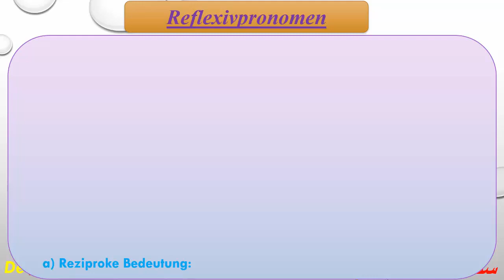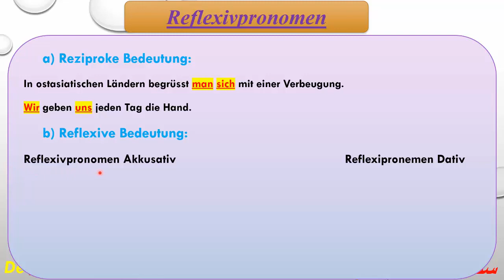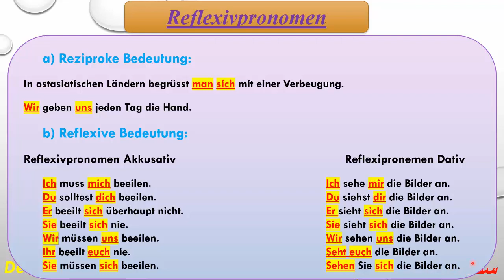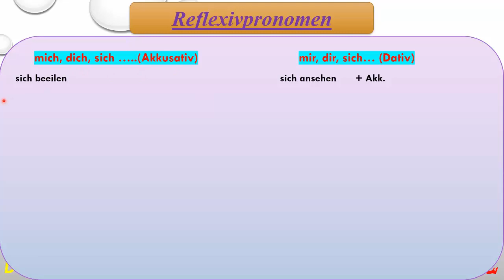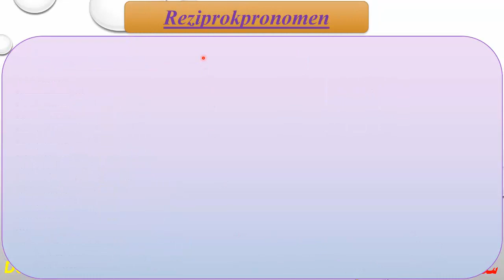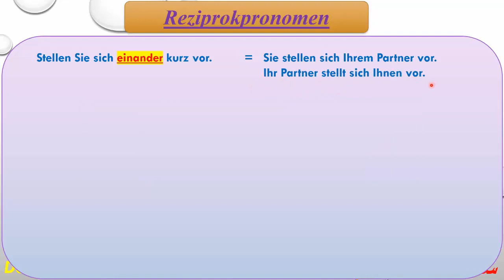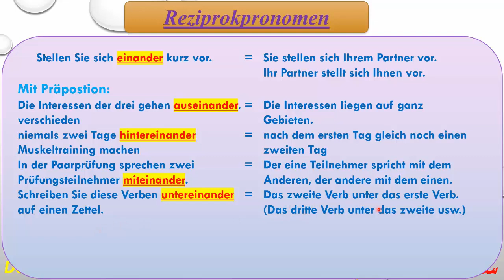الدرس الثامن الجزء الثاني Lektion 8 Grammatik Teil 2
Kennenlernen
Reflexivpronomen
Reziprokpronomen
الدرس الثامن الجزء الثاني   التعارف
 سلسلة دروس الثانية باكالوريا جميع الشعب
سلسلة دروس تعلم اللغة الالمانية
سلسلة تعليمية تحظى بتعليم اللغة الالمانية بسهولة من الصفر الى الإتقان
للمزيد من المعلومات اتصلوا بي:

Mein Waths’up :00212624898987